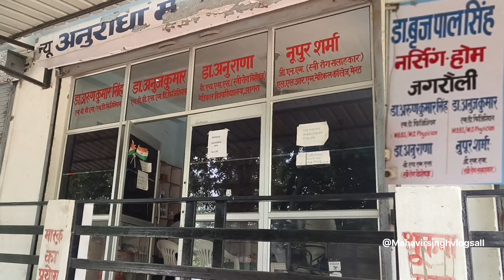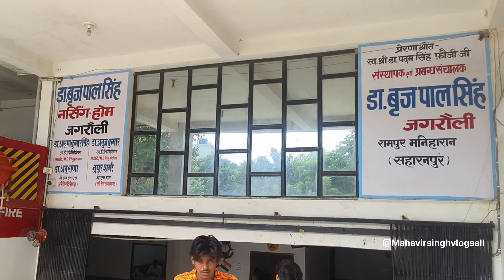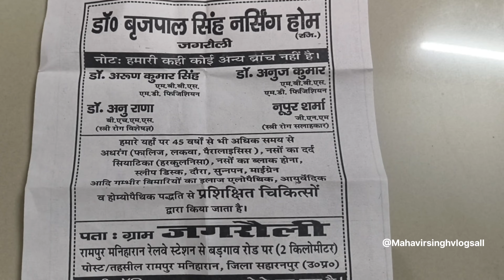अधरंग(फालिज,लकवा पैरालिसिस) नसों का दर्द, स्लीप डिस्क,दौरा,सुनापन,माइग्रेन गंभीर बीमारियों का इलाज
अधरंग(फालिज,लकवा पैरालिसिस) नसों का दर्द, स्लीप डिस्क,दौरा,सुनापन,माइग्रेन गंभीर बीमारियों का इलाज इस हॉस्पिटल में किया जाता है।
सहारनपुर
जगरौली आप सहारनपुर के रास्ते और इधर देवबंद के रास्ते बड़गांव को होते हुए  राम पुर मनिहारिन रोड जंगरौली डॉ बृजपाल हॉस्पिटल नर्सिंग होम पहुंच सकते है